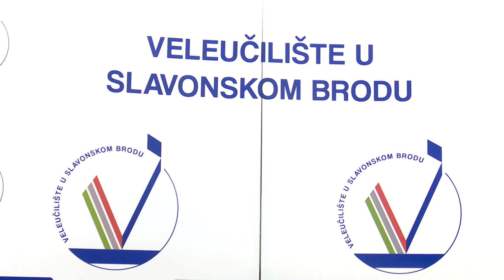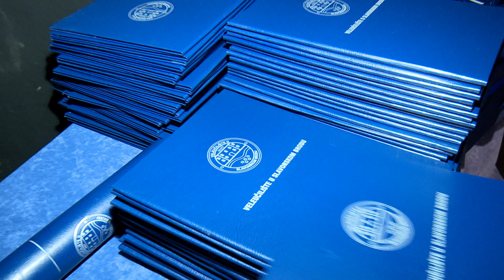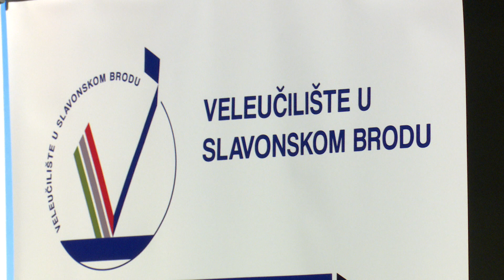SBTV - DNEVNIK - 10. PROMOCIJA VELEUČILIŠTA U SLAVONSKOM BRODU - 07.12.2018.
Akademska zajednica od ovog je prosinca bogatija za još 210 novih članova: 176 prvostupnika 10. generacije preddiplomskih stručnih studija Veleučilišta u Slavonskom Brodu te 34  stručnih specijalista ekonomije – četvrte generacije specijalističkog stručnog studija menadžmenta. Nakon tri, odnosno pet godina obrazovanja ovi mladi ljudi dočekali su svečanost koju će pamtiti cijeli život: primili su svoje zaslužene završne isprave o studiranju, tijekom današnje svečane promocije u Kazališno koncertnoj dvorani u Slavonskom Brodu

DNEVNIK SBTV-a | PON-PET | 20:00 i 22:00